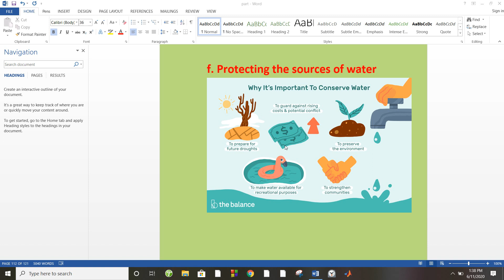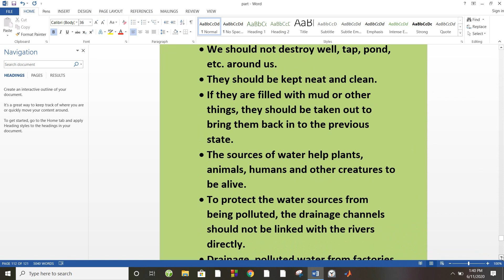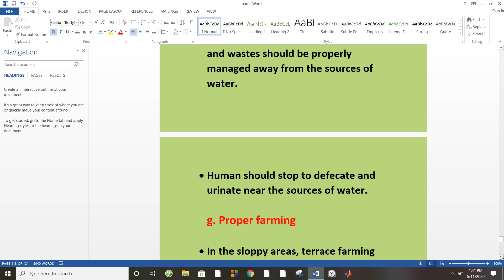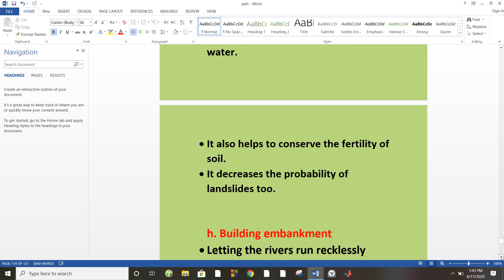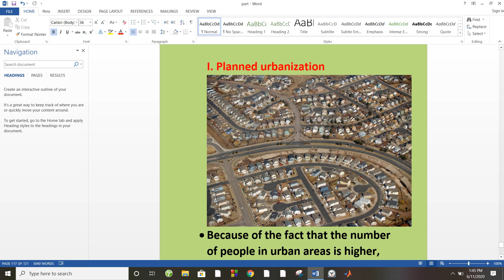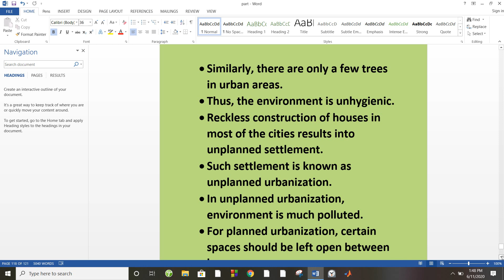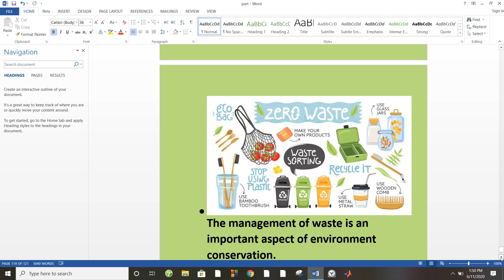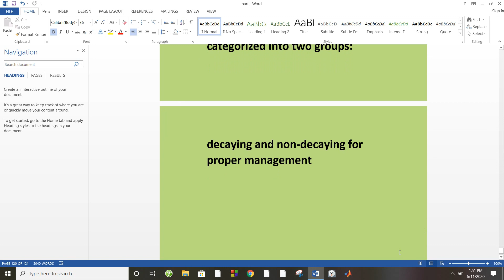part 2 envirnoment conservation class 5 science